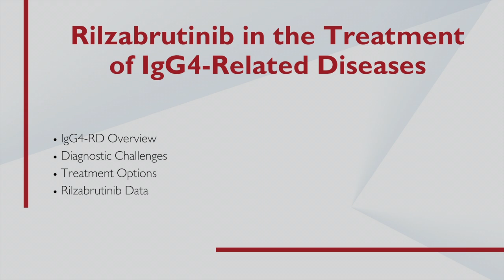Rilzabrutinib in the Treatment of IgG4-Related Diseases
John Stone, MD, Professor of Medicine at Harvard Medical School and Edward A. Fox Chair in Medicine at Massachusetts General Hospital, discusses data on rilzabrutinib in the treatment of IgG4-related disease (IgG4-RD).

IgG4-RD is an immune-mediated condition that can affect multiple organ systems. Common features include IgG4-related autoimmune pancreatitis, swelling within an organ system, salivary gland disease, swollen lymph nodes, skin manifestations, and symptoms consistent with allergies or asthma. The cause of IgG4-RD is unknown. Historically, the treatment of IgG4-RD has mainly consisted of the use of glucocorticoids.

Data from a phase 2 study evaluating the use of rilzabrutinib in treating patients with IgG4-RD was recently published at the 2025 European Alliance of Associations for Rheumatology (EULAR) Congress. The study discussed was a multicenter, open-label, two-arm, proof-of-concept, 52-week study that enrolled approximately 25 adult patients with active IgG4-RD. Rilzabrutinib is an oral, reversible Bruton’s tyrosine kinase inhibitor that targets the restoration of immune balance via multi-immune modulation.

Results observed included 70% of patients treated with rilzabrutinib were flare free at week 52 without additional treatments. Clinically meaningful improvements in disease activity were also seen at week 52 assessed by a 2-point or greater reduction in IgG4-RD responder index. IgG4-RD responder index reductions were seen as early as week 12 and sustained at week 52.

Additionally, the safety profile of rilzabrutinib was consistent with previous studies and no new safety signals were observed. Treatment-emergent adverse events were reported in 10% or greater of participants with the most common being diarrhea, COVID-19, dizziness, dry mouth, and nausea.

The U.S. Food and Drug Administration (FDA) has granted rilzabrutinib Fast Track Designation as well as Orphan Drug Designation for the treatment of IgG4-RD. A phase 3 clinical trial program is expected to start later in 2025.

Chapters:
Introduction 00:00
IgG4-RD Overview 00:19
Diagnostic Challenges 1:39
Treatment Options 7:34
Rilzabrutinib Data 11:11